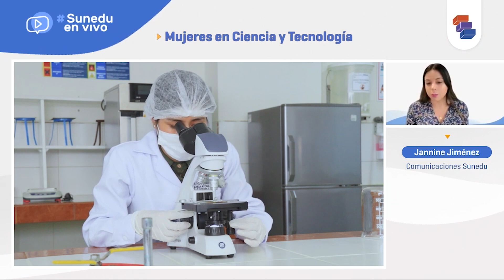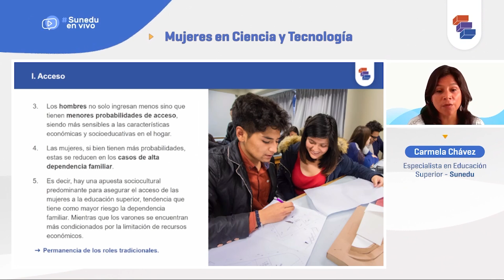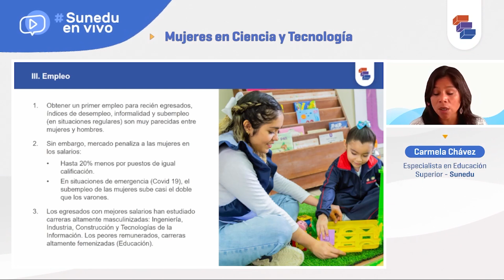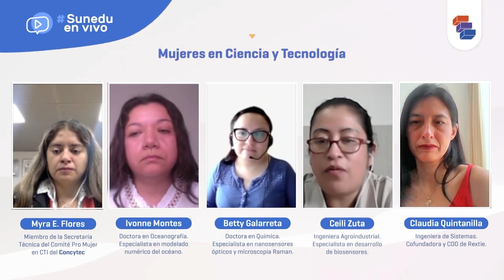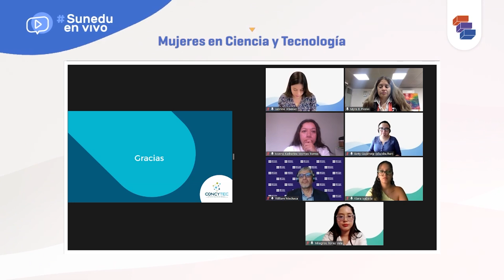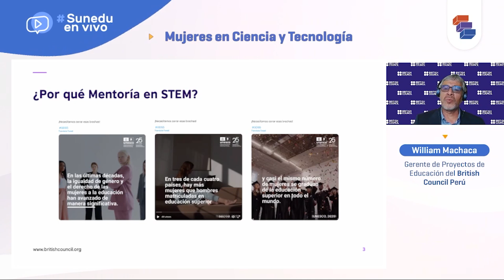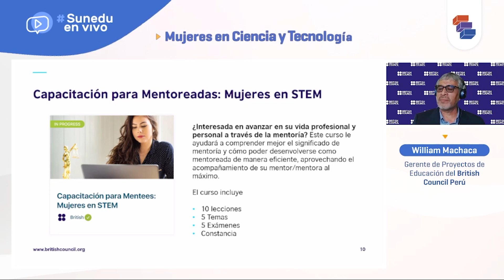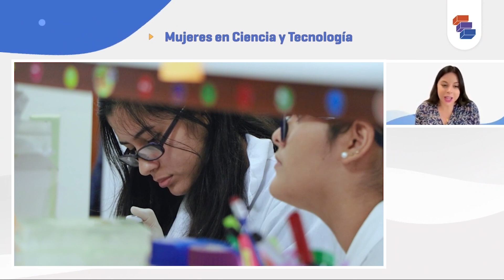EP17: Mujeres en Ciencia y Tecnología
¡Primera edición de SuneduEnVivo en el 2023! Conoce la situación, trayectoria y limitaciones de mujeres en carreras de Ciencia y Tecnología, en palabras de destacadas investigadoras y gestoras tecnológicas.

🔔 Encuentra más información de la Sunedu y del sistema universitario